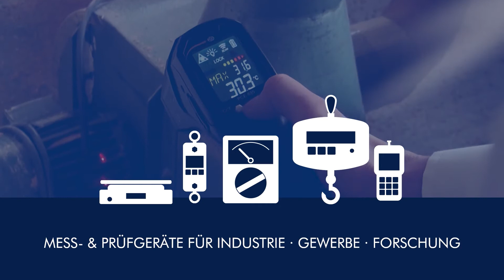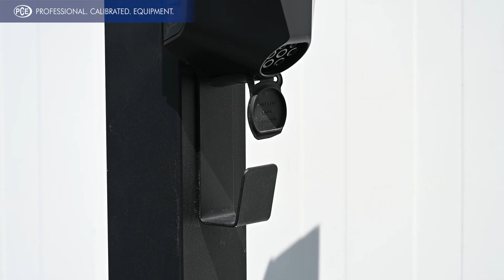Produktvorstellung des EVSE Messgerätes PCE-EVSE 300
In diesem Video:
✔  Anwendungsbeispiel
✔  Überprüfung von festinstallierten Ladestationen

In diesem Video stellt Maximilian Knoppe das EVSE Messgerät PCE-EVSE 300 vor. Das EVSE Messgerät ist für die Überprüfung von festinstallierten Ladestationen, auch Wallboxen genannt, geeignet.